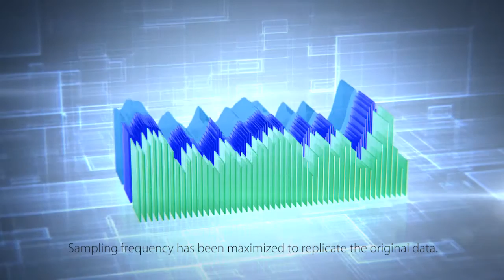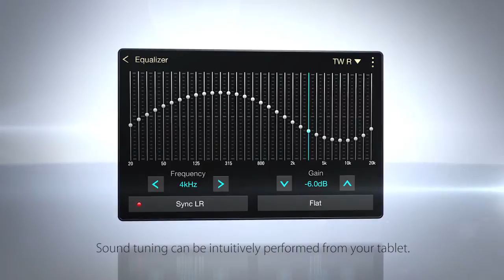Clarion Full Digital Sound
Clarion’s full digital system minimizes sound loss to the extreme. This enables unprecedented sound fidelity where the true essence of the sound source is reproduced as-is, and contributes to ear-awakening high-response sound. Attention all music lovers: Brace yourselves for Full Digital Sound that will move you like never before.